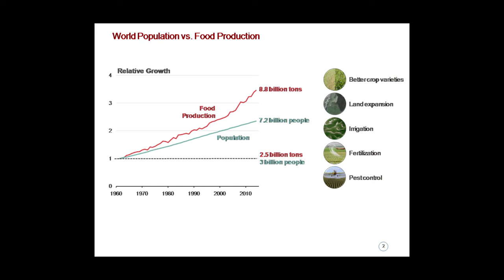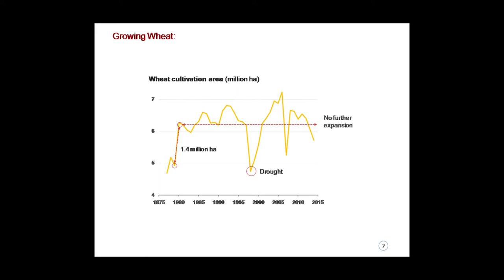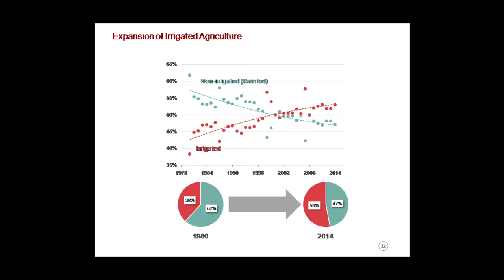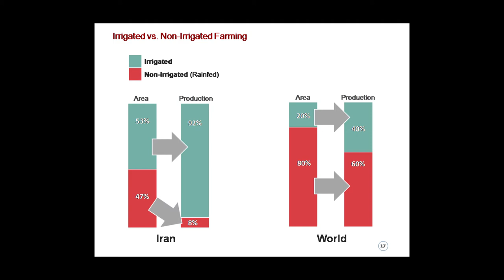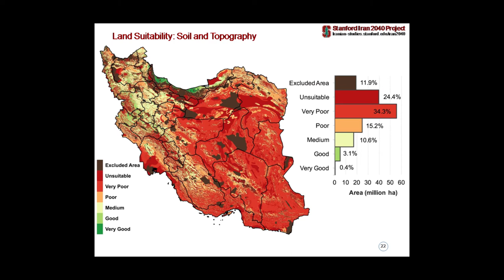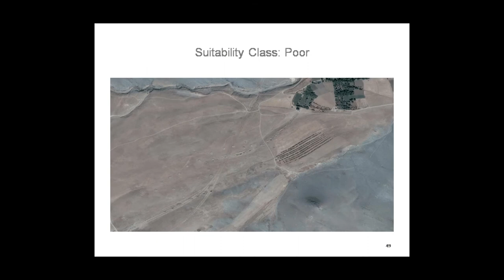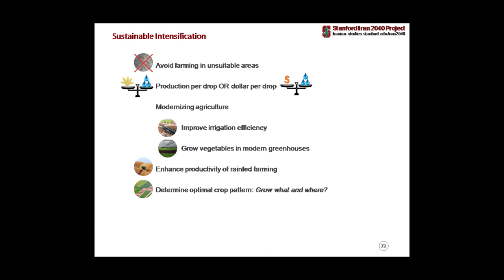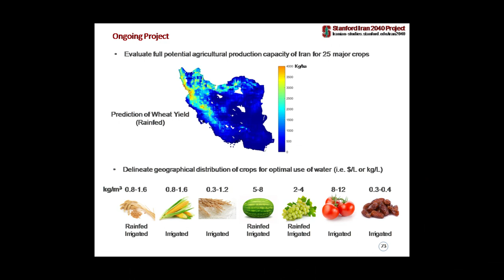Iran's Food-Water Dilemma: The Challenge of Feeding 80 mil People in a Dry Zone by Mohsen Mesgaran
A lecture by Dr. Mohsen Mesgaran, June 6, 2017.

Increasing population has posed insurmountable challenges to agriculture for the provision of food security in Iran. As a major agricultural country in the Middle East, Iran has long been on the quest for food self-sufficiency. However, the capability of its land and water resources to realize this ambitious goal has remained equivocal and controversial. Dr. Mohsen Mesgaran will present the results of a recent study with the Stanford Iran 2040 Project that involved a nationwide analysis to evaluate Iran’s land suitability for sustainable agricultural production. In addition to the well-known water scarcity challenge, the study highlights additional constraints superimposed by a paucity of suitable land upon Iran’s agriculture. Finally, preliminary results of an ongoing study to tackle Iran’s water crisis through reducing agricultural water use will be presented.

Dr. Mesgaran currently co-leads the Food and Agriculture initiative of Stanford Iran 2040 Project. Prior to joining Stanford University, he has been a Research Fellow with The University of Melbourne since the completion of his PhD in Agriculture at The University of Tehran in 2011. Researching at the interface of agriculture and ecology, he uses a variety of tools including GIS, big data computing, and climate and crop models to better understand and predict agroecosystems.

Part of the Stanford Iran 2040 Project.